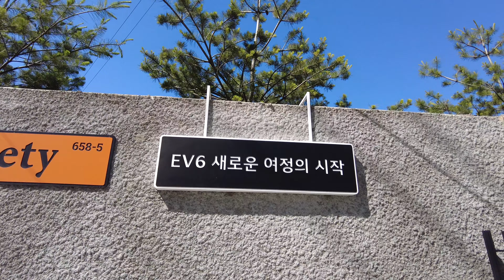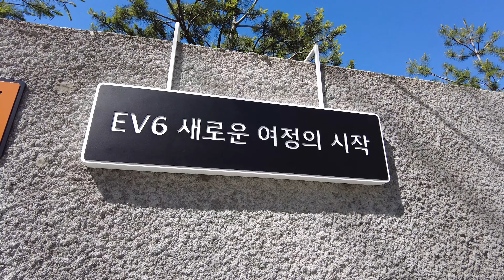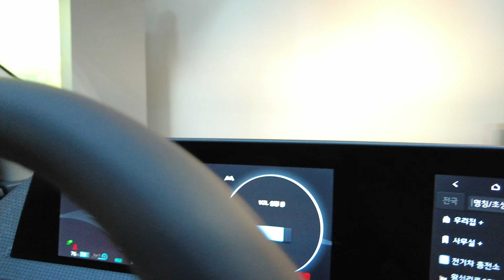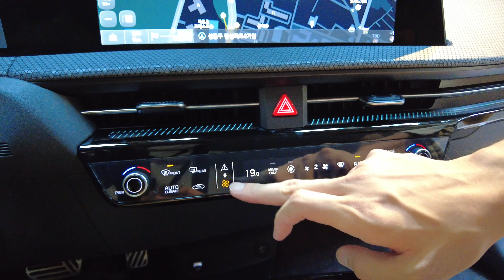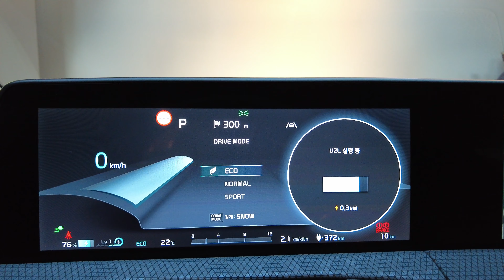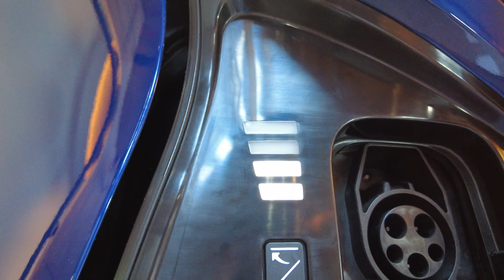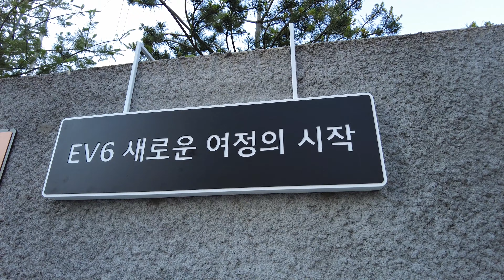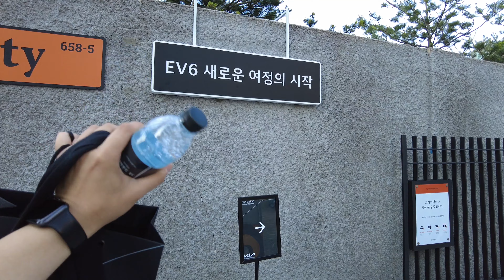기아 EV6 제가 한번 누워봤습니다! 차박 가능할까요?! | EV6 GT | EV6 롱레인지 | EV6 GT Line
안녕하세요. 여러분~ 차박씬이에요.
구독자 여러분 이번 영상은 차박캠핑 영상이 아니예요.

제가 기아 EV6 프라이빗 쇼케이스에 참가하게 되어, EV6 쇼케이스에 다녀왔습니다.
구독자 여러분중에 차박용으로 EV6를 고민하시는 분들이 있을것 같아서, 제가 먼저 만나보고 왔어요. ^^
(파워뱅크와 인버터가 필요없는 V2L 기능을 탑재한 기아 첫 전용 전기차)

차박캠핑 영상이 아니라서 실망하신분이 있다면 죄송합니다. ㅠㅠ 다음 영상은 차박캠핑 영상이 될거예요~

=== 제가 사용하는 장비나 요리재료 물어보시는 분들이 많아서 링크 남겨요 ===

[자동차]
- 니로 하이브리드 2019 노블레스 스페셜
- 2열 테이블 : 삼에스 차량용 다용도 테이블 3세대

- 테이블 : 카즈미 유니온 아이언메쉬 2폴딩 테이블

[전자장비]
- 배터리 : 야마비시 인버터 결합형 인산철 배터리 100A

* 쿠팡을 통해 구입 시 소정의 수수료가 저에게 지급될 수 있다고 해요!
* 최저가 아닐 수도 있으니, 검색 후 최저가 구입하세요~